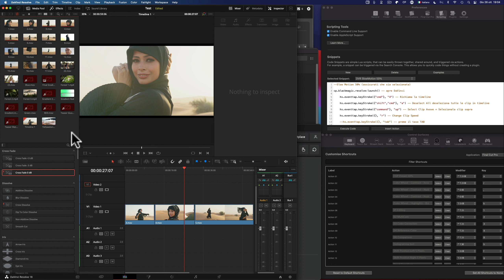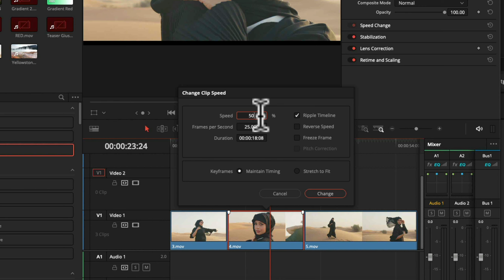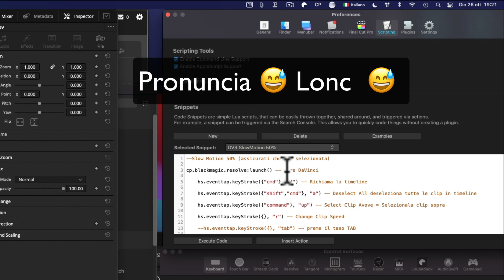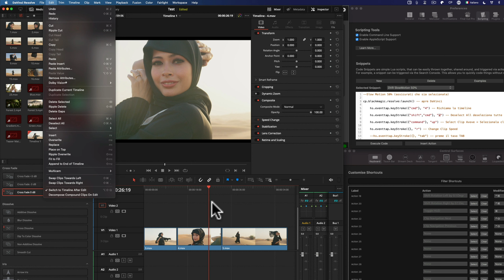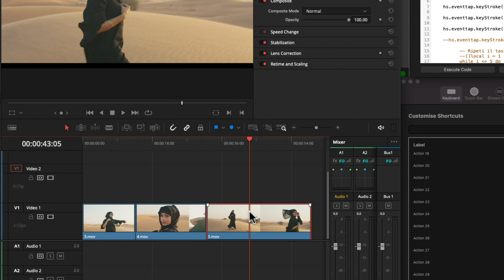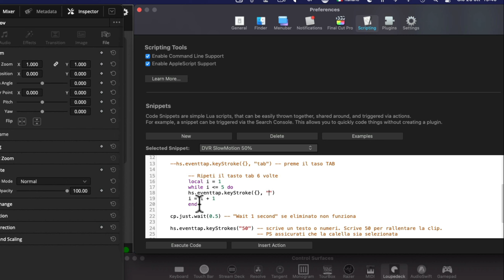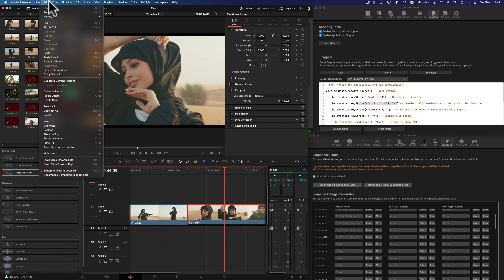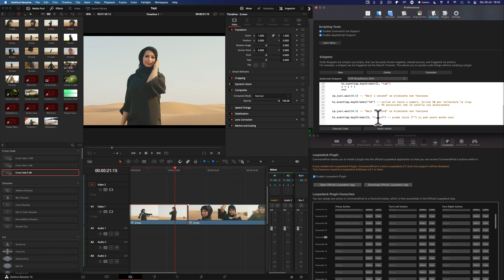Davinci Slow Motion 50% with CommandPost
Il video è stato pubblicato il 26 ottobre 2023. Ad oggi, 15 settembre 2024, ho fatto dei progressi, semplificando ulteriormente questo processo rendendo superfluo alcuni passaggi in questo video.
CommandPost DaVinci Slow Motion 50%
creare uno script LUA in CommandoPost per automatizzare Change Clip Speed in Davinci Resolve.